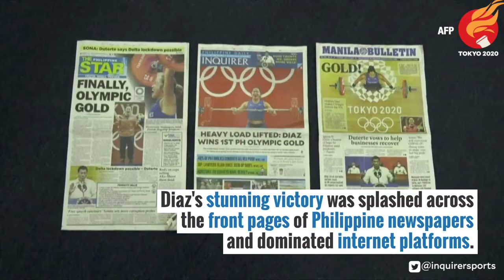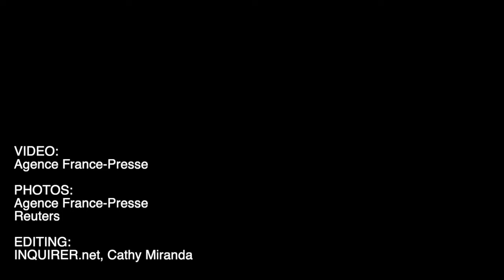Delight in Manila after Hidilyn Diaz wins Philippines’ first Olympic gold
Philippine citizens express honour and pride after weightlifter Hidilyn Diaz won the country's first Olympic gold medal at Tokyo 2020 on Monday.